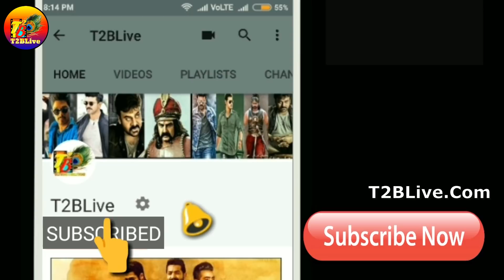30 Rojullo Preminchadam Ela First Day Collections Openings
30 Rojullo Preminchadam Ela First Day Collections Openings| 30 Rojullo Preminchadam Ela Collections